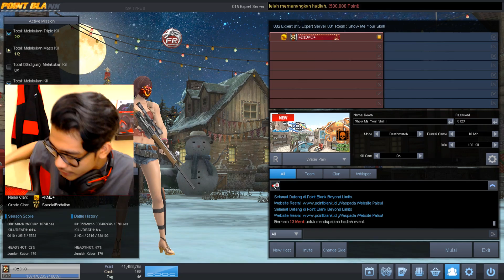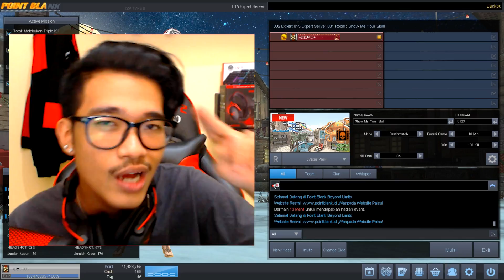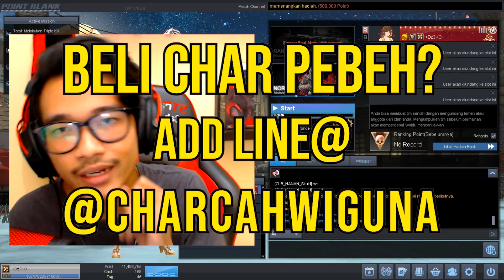SNIPER LEGENDARIS!!! DIJAMAN GEMSCOOL AWP INI MENAKUTKAN!! SUARA NYA BIKIN DOWN! Point Blank Zepetto